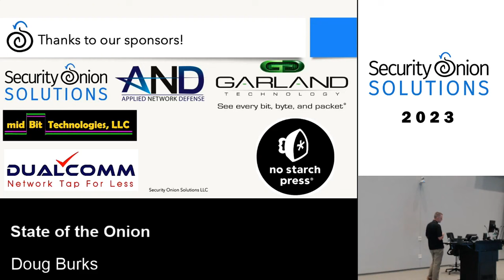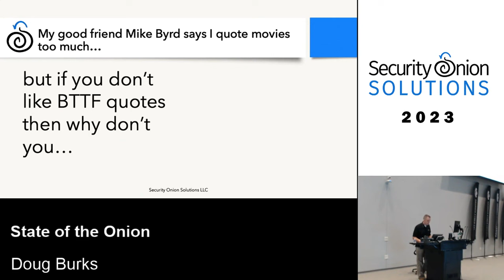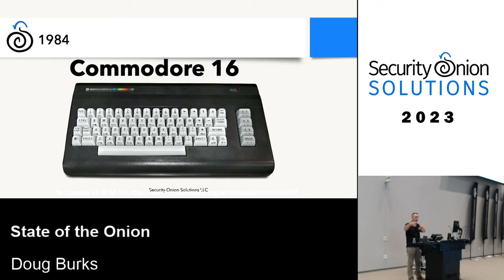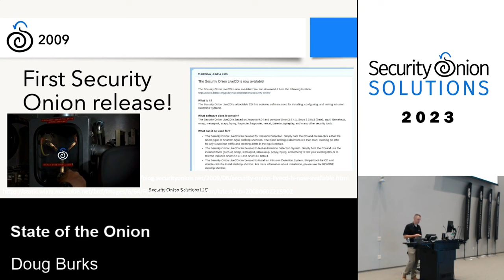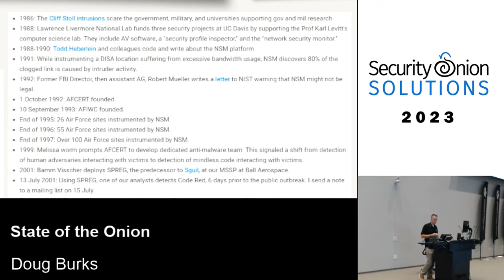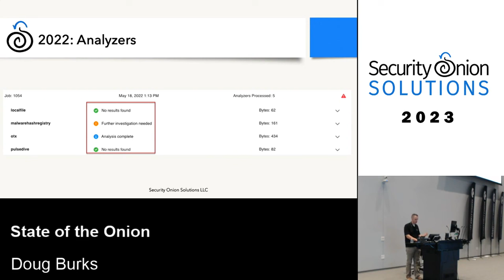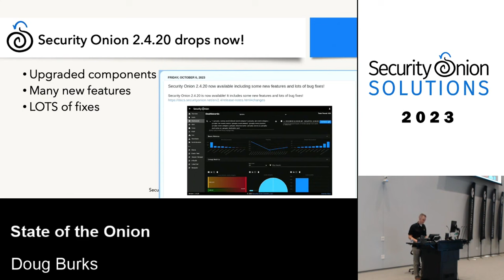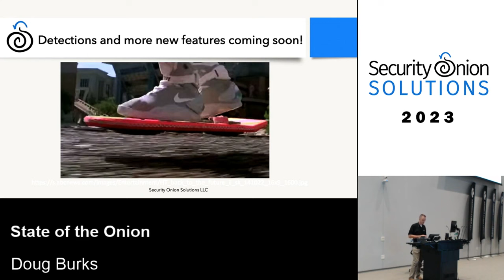State of the Onion 2023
Travel with me back to 2008 to learn more about the humble beginnings of the Security Onion platform. We'll then fast forward to 2014 to learn about the humble beginnings of Security Onion Solutions as a company and our first ever Security Onion Conference. We'll then go back to the future to discuss where we are today and where we're going.

Speaker Bio(s)
Doug Burks started Security Onion in 2008 to provide a comprehensive platform to help folks peel back the layers of their enterprise and make their adversaries cry. Today, Security Onion has over 2,000,000 downloads and is being used by organizations around the world for threat hunting, enterprise security monitoring, and log management. In 2014, Doug started Security Onion Solutions LLC to help those organizations by providing training, professional services, and hardware appliances. Doug is a CEO, public speaker, teacher, former president of the Greater Augusta ISSA, and co-founder of BSides Augusta, but what he really likes the most is catching bad guys.